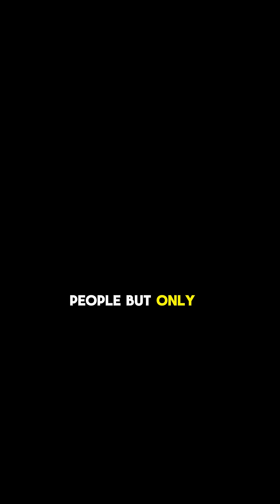Did you Know What the Engineering Secrets of Ancient Rome were?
Discover the incredible engineering achievements of Ancient Rome, from massive aqueducts and roads to the mighty Colosseum. Learn how Roman innovation shaped architecture, transportation, and city planning, leaving behind structures that have stood the test of time for over 2,000 years.